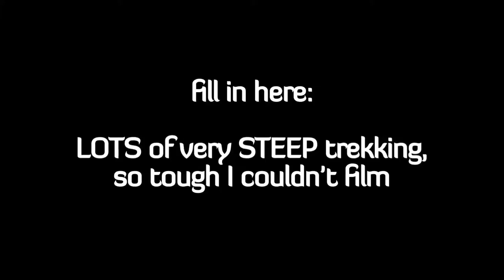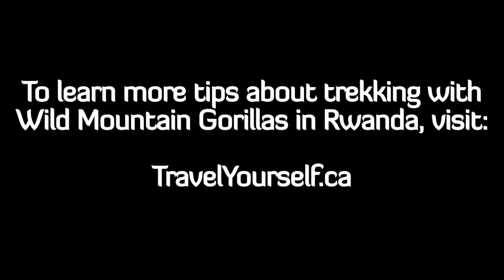Trekking with Wild Mountain Gorillas in Rwanda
On my trip to Rwanda with UberLuxe Safaris we visited the Volcanoes National Park and went trekking to find wild mountain Gorillas who live on the side of the Sabyinyo volcano. With less than 800 remaining in the wild it was one of the hardest things that I have ever done in my life to trek to them but also one of the most rewarding experiences. It was amazing how close we were able to get to these beautiful creatures and it was an honour to be in their presence even if it was only for an hour.

Music from KillerTracks.com
Name of Song: African Skies
CD Number: NM128
Track Number: 6